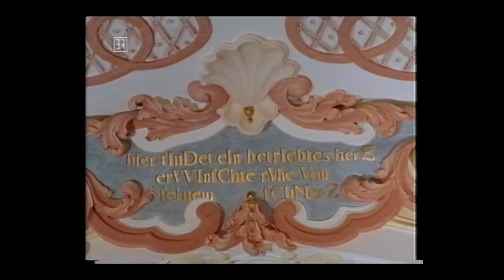Glockenläuten "Zu unserer lieben Frau"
Glockenläuten "Zu unserer lieben Frau" in Mauern. Filialkirche der (Stadt)Pfarrei Sankt Laurentius Neustadt an der Donau